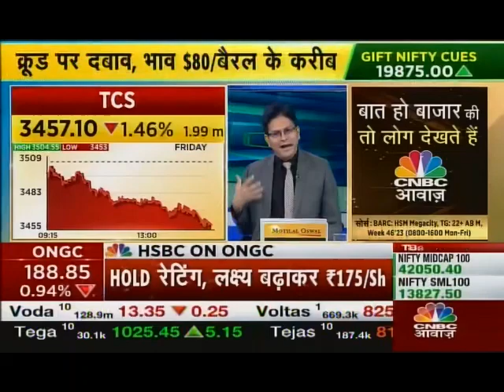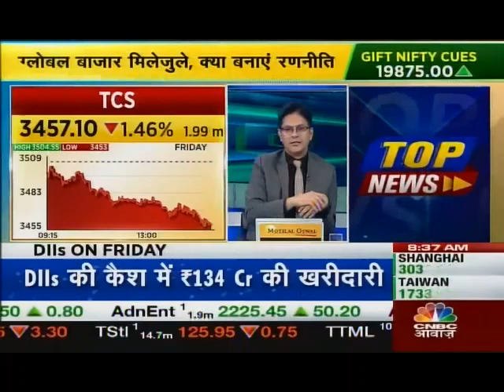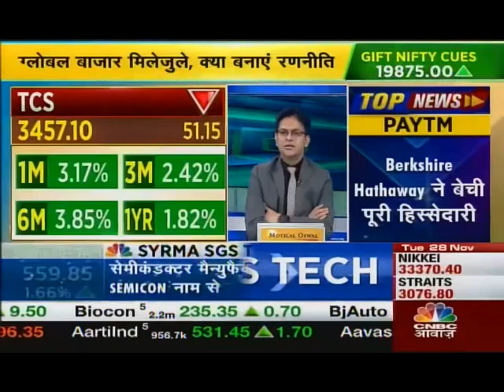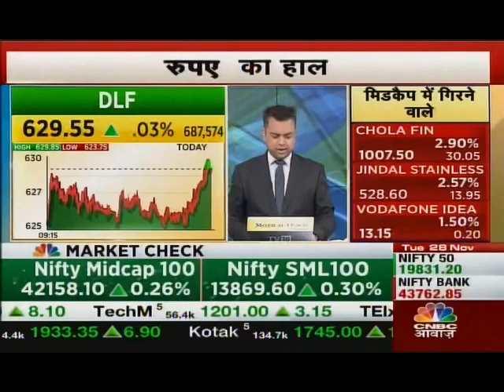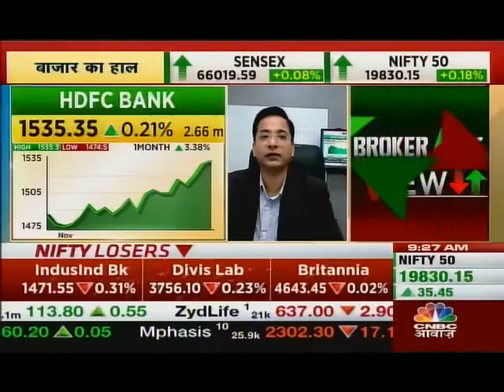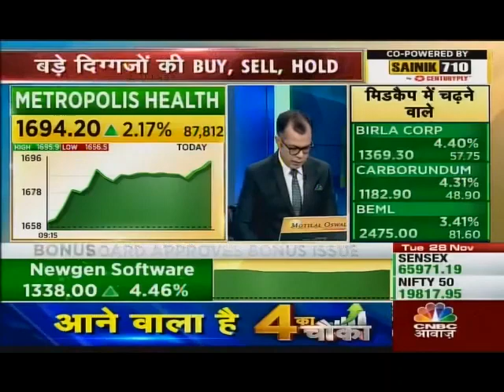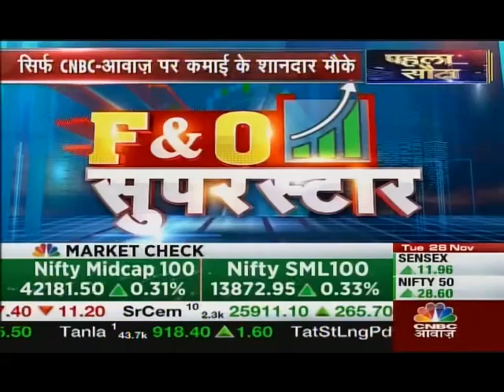Rajesh Palviya, CNBC Awaaz, 28 November